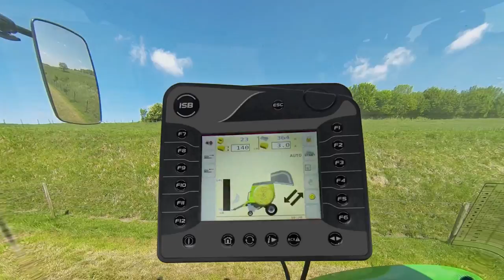DEUTZ FAHR VariMaster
DEUTZ-FAHR Varimaster, variable chamber balers, produce bales employing state of the art technology for high density baling, superior quality baling results and outstanding reliability.

Every minute counts when you're working in the field, so when the weather conditions change, the unique, innovative solutions used in DEUTZ-FAHR roto-press balers can make all the difference.